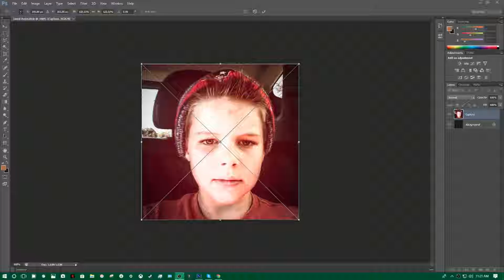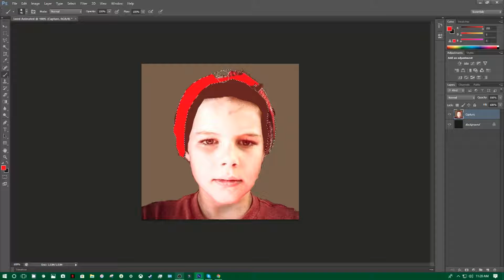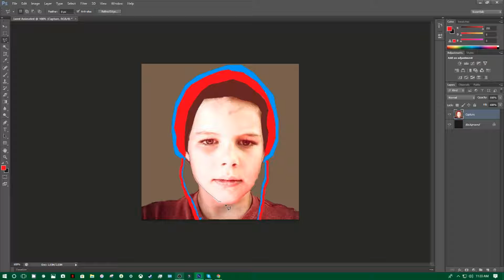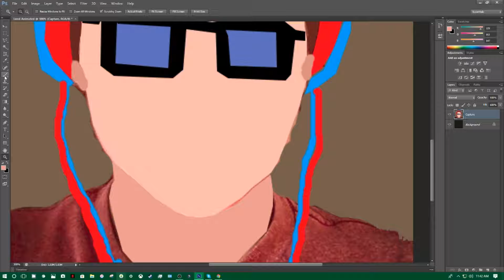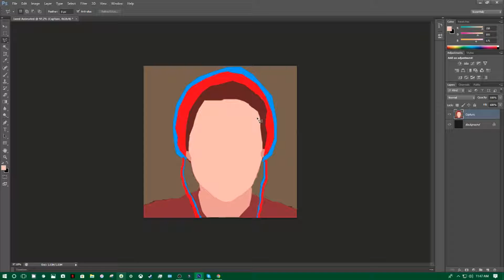Making Friends Animated #2